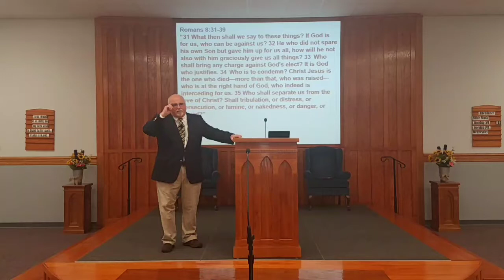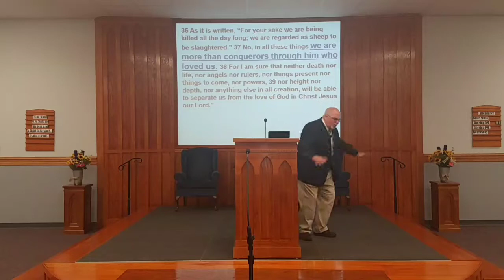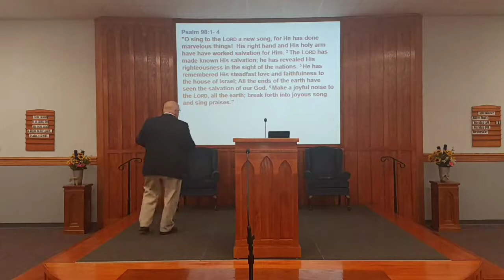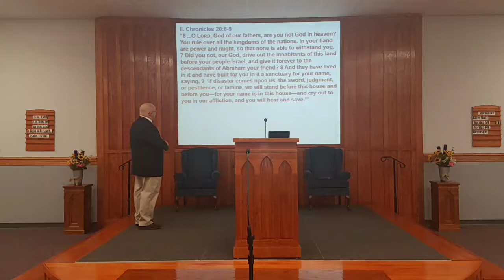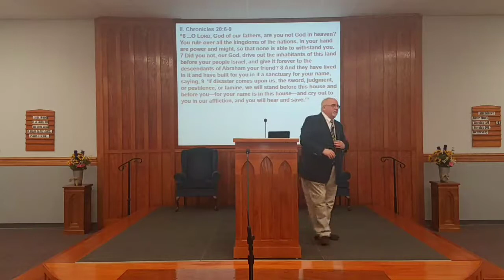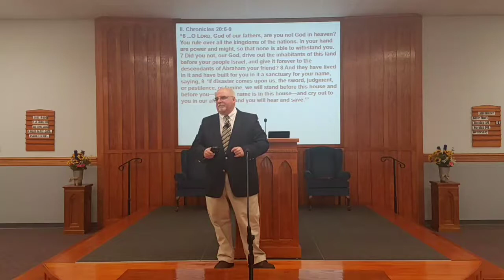Victorious Living - Part 1, Sunday - July 12th, 2020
Victorious Living - Part 1

CCLI # 1894501